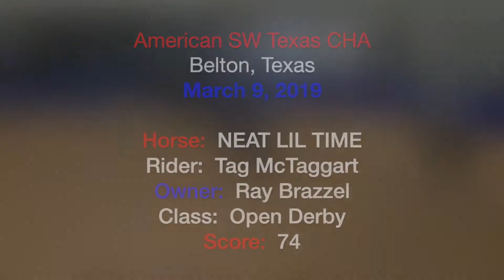3-9-19 Am SW Tx CHA - Belton, TX - Tom McTaggart - NEAT LIL TIME - Open Derby - 74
3-9-19  Am SW Tx CHA - Belton, TX - Tom McTaggart - NEAT LIL TIME - Open Derby - 74